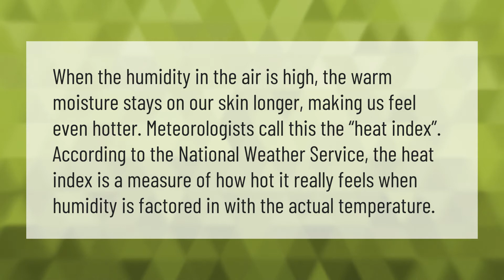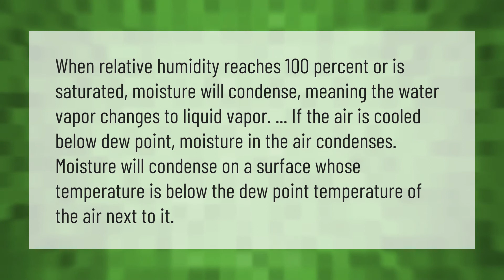How does high humidity affect temperature?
00:00 - How does high humidity affect temperature?
00:39 - What happens when the actual humidity reaches 100 %?

Laura S. Harris (2021, June 18.) How does high humidity affect temperature?
    AskAbout.video/articles/How-does-high-humidity-affect-temperature-254724